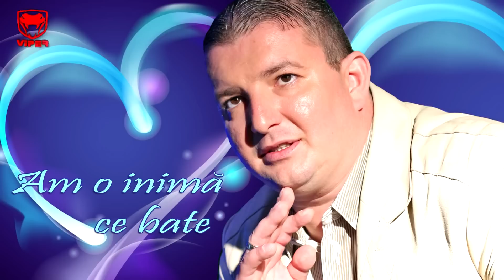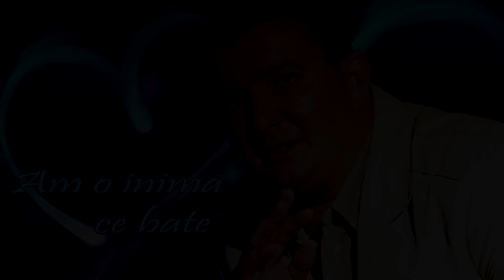Muzica de petrecere cu Calin Crisan vol. 59